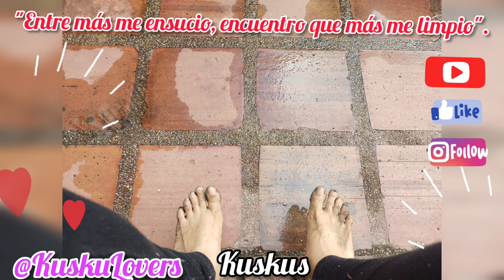Re-duce re-usa re-cicla. 💚🌎